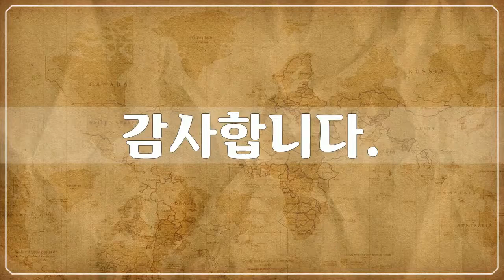몽골 4, Asia, Mongolia - 93개 몽골 사진들 by 신미식, 공유마당, CC BY